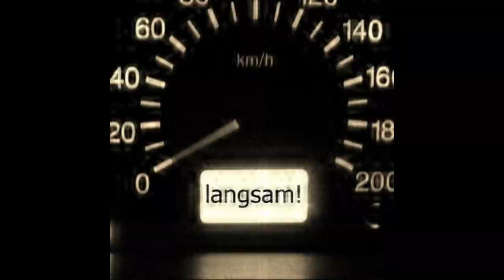Pike Fishing on the River Ouse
A spot of dead-baiting on the River Ouse.